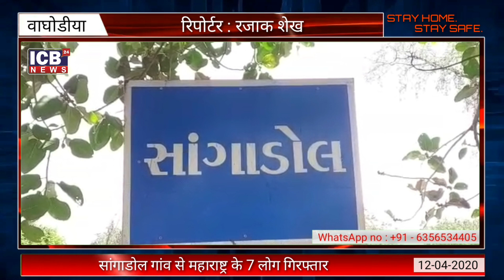Waghodiya : सांगाडोल गांव से महाराष्ट्र के 7 लोग गिरफ्तार, नियमो के उल्लंघन के लिए की गई कारवाई